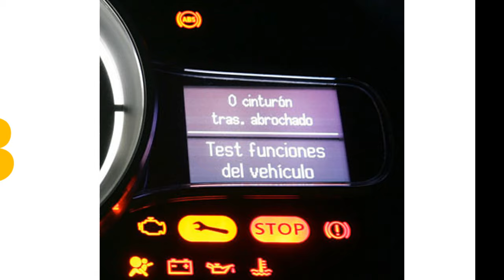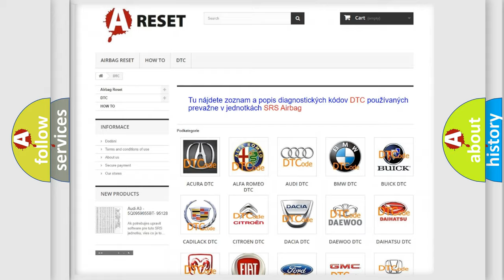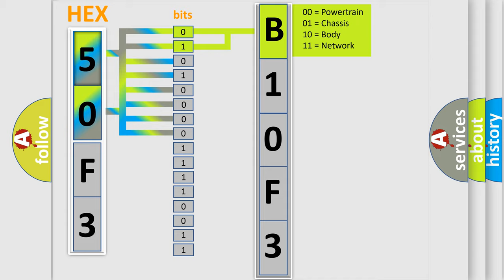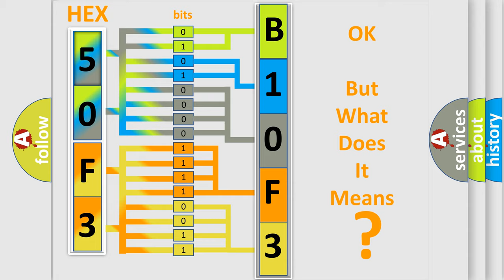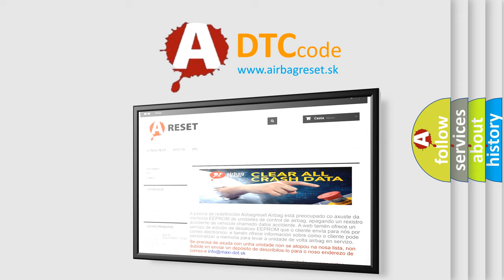DTC Ford B10F3-15 Short Explanation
Contents:
0:21 Basic DTC analysis according to OBD2 protocol standard.
1:48 Insight into programming
2:58 A diagnostically understandable description of the Diagnostic Trouble Code
3:05 Basic error definition

Make:
Ford
Code:
B10F3 15
Definition:
ECU HS Bus Off
Description: